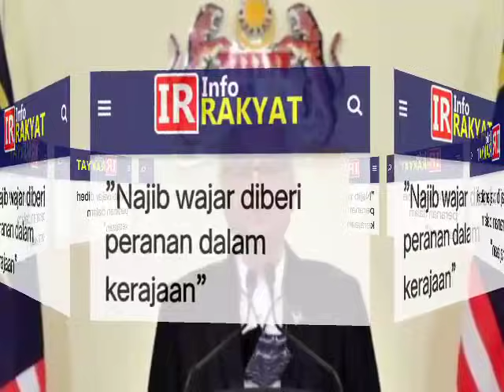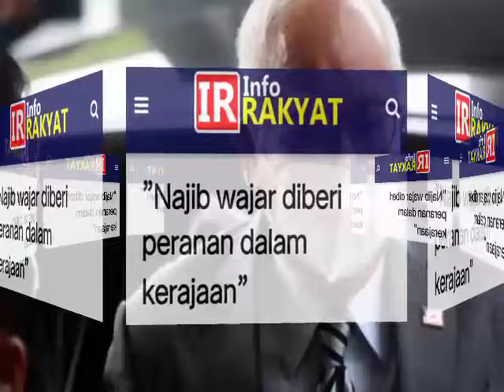HOREY! AKHIRNYA NAJIB DIBERI PERANAN DALAM KABINET ISMAIL SABRI!? TAHNIAH BOSSKU NAJIB RAZAK